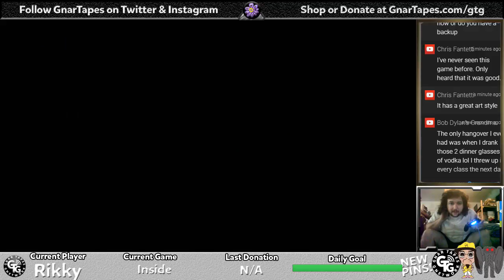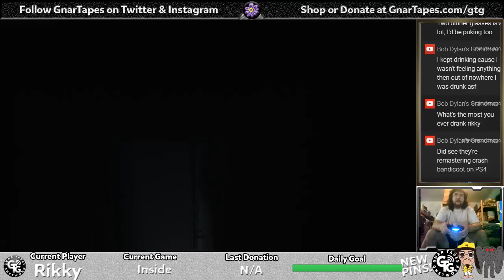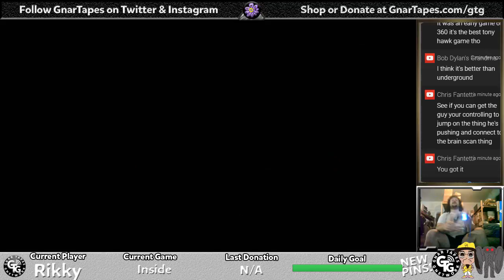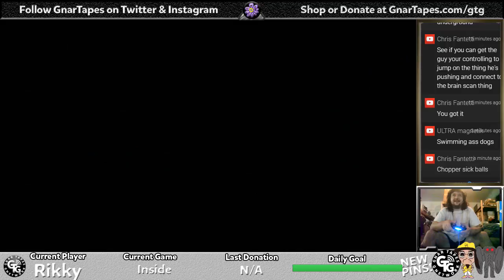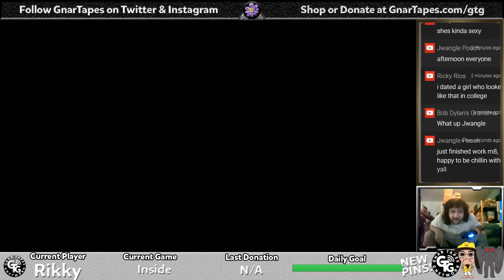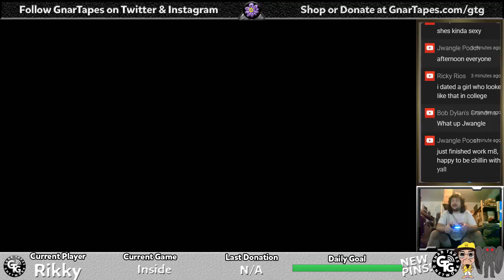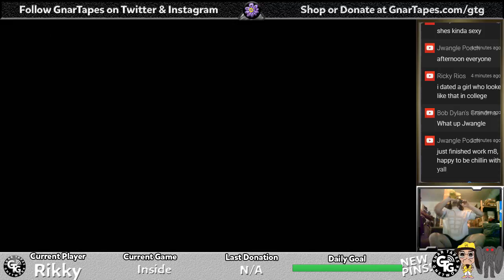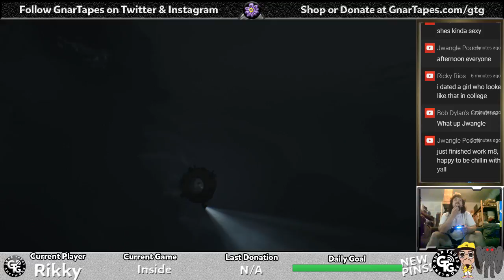GNAR TAPES PLAYS: INSIDE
Live stream of the gameplay of Inside